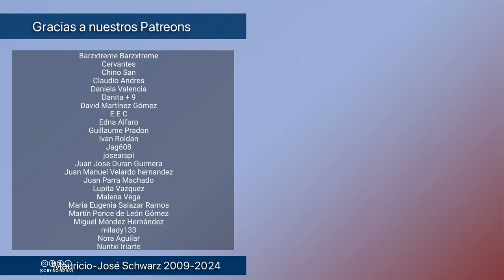Revista - Los átomos de nuestro cuerpo proceden de muchas y diversas estrellas